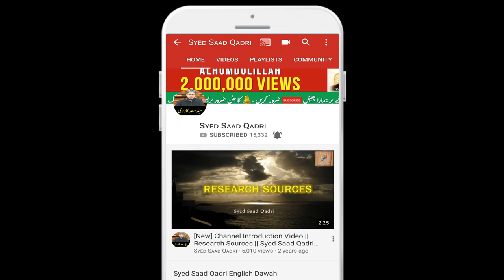Hikmat Momin ka Gumshudu Khazana hai ka Matlab